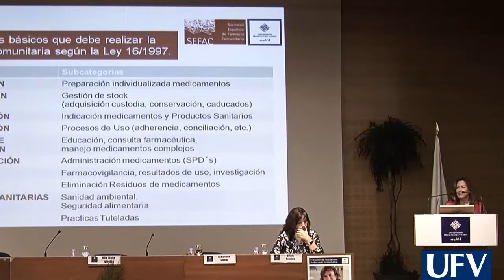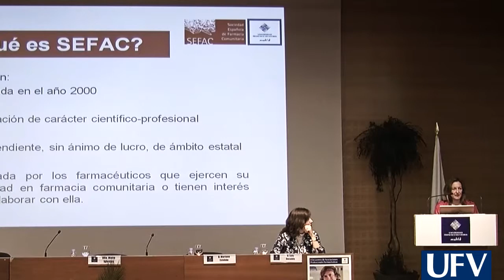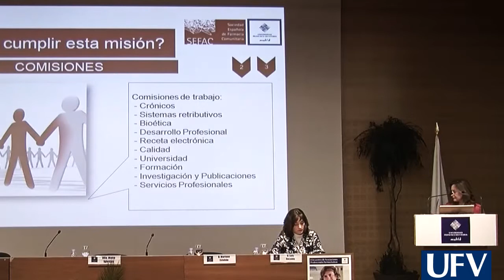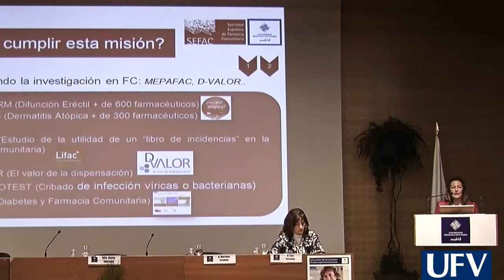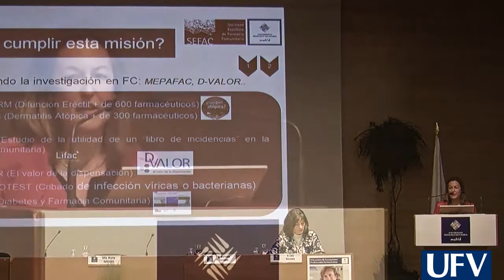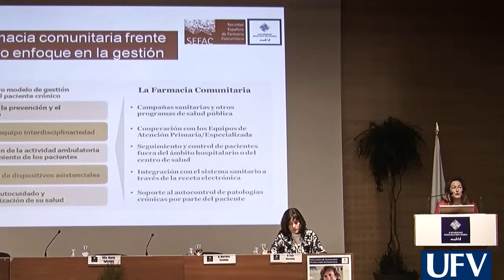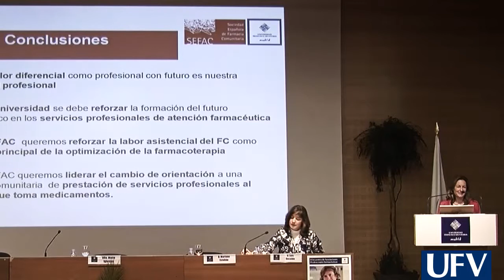Encuentro de Asociaciones Profesionales Farmacéuticas - Adela Martín Oliveros